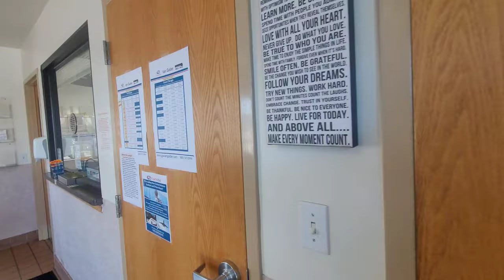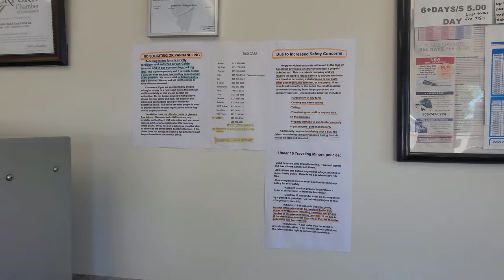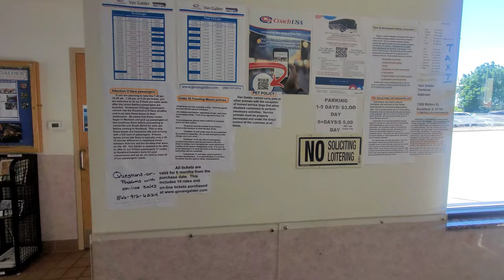Taking A Bus From Rockford,IL To Chicago O'Hare Airport